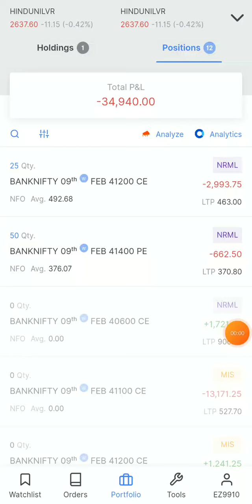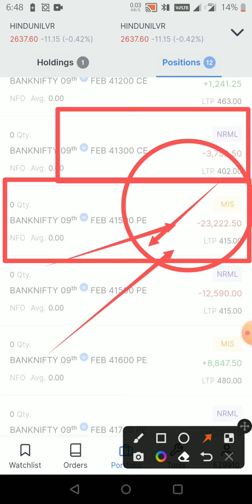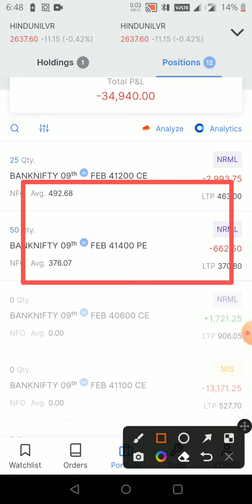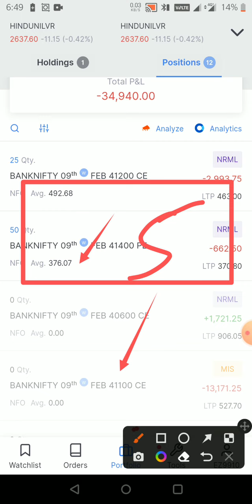Big Loss In Bank Nifty 😭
Bank Nifty

Bank Nifty In Big Loss

Bank Nifty